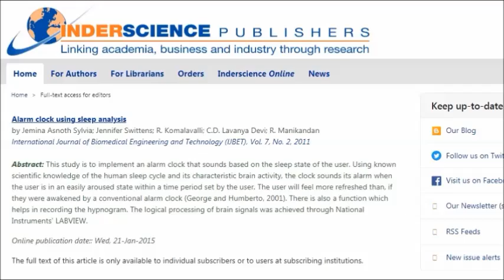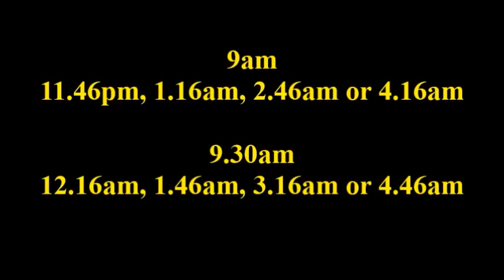Exact Time You Need To Go To Bed To Not Feel Tired!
So many people report feeling tired when they wake up especially when they're woken up by an alarm. In this video we're going to look at a fascinating study that designed an alarm clock to try and alleviate fatigue on waking. We're also going to look at some interesting anecdotal advice written by a sleep expert which would well tell us exactly when we need to go to bed to not feel tired the next day.

Write in the comments if you're thinking of trying this, if you have tried this technique and whether or not it works for you!

Here is the study
Alarm clock using sleep analysis